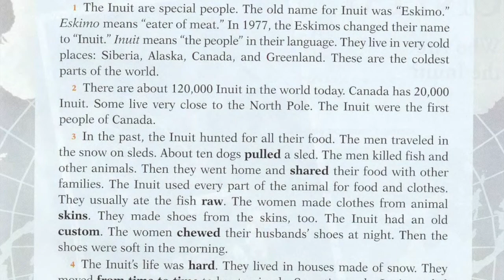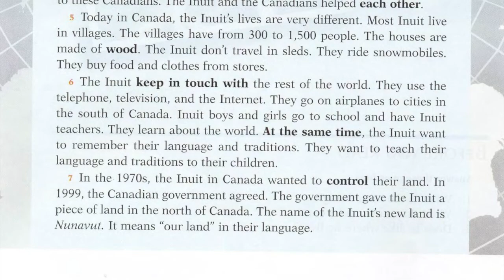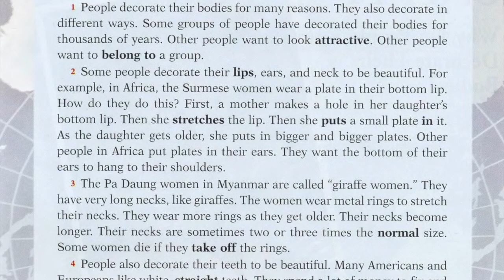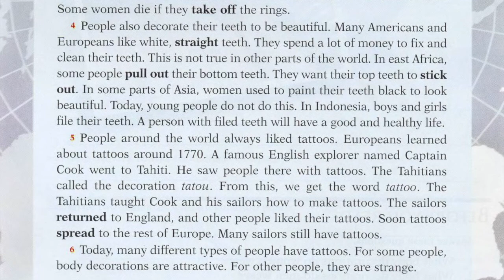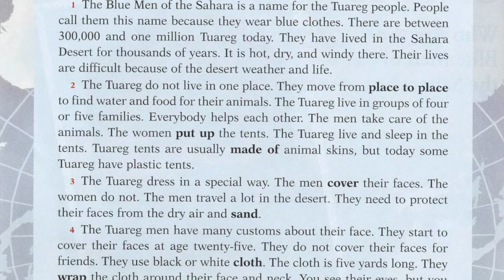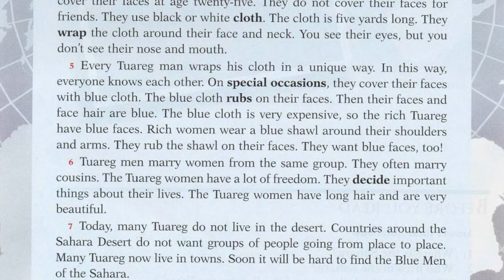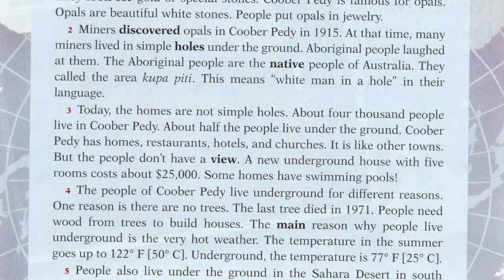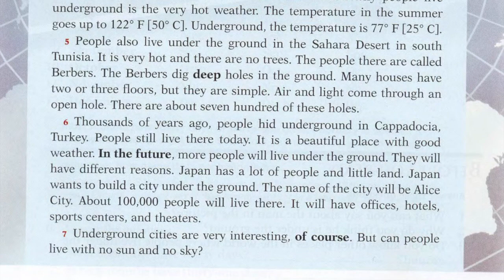Reading and Listening - A1-A2 - Story 6 - The Peoples of The World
The Inuit,  the Surmese women, the Tahitians and the Pa Daung women are special people who live in different parts of the world. The story is about their traditions and the ways of lives.

00:04 The Inuit
03:25 Why people decorate their bodies?
06:36 The Blue Men of The Sahara
09:47 Coober Pedy